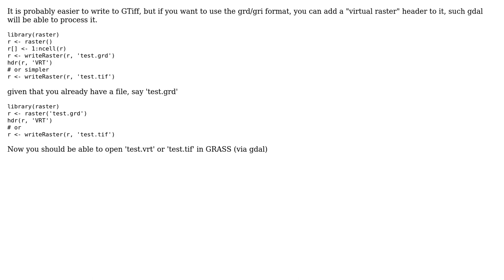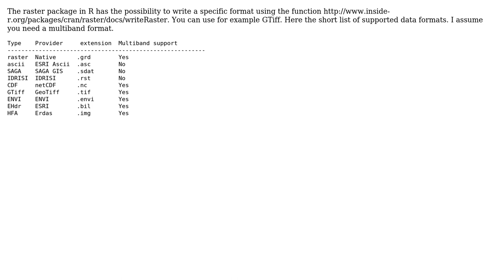GIS: Importing R-generated .gri/.grd raster files in GRASS? (2 Solutions!!)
GIS: Importing R-generated .gri/.grd raster files in GRASS?

With thanks & praise to God, and with thanks to the many people who have made this project possible! | Content (except music & images) licensed under CC BY-SA | Music | Images & others | With thanks to user Robert Hijmans user PolyGeo user huckfinn user Antonello and the Stack Exchange Network Trademarks are property of their respective owners. You are responsible for your own actions.